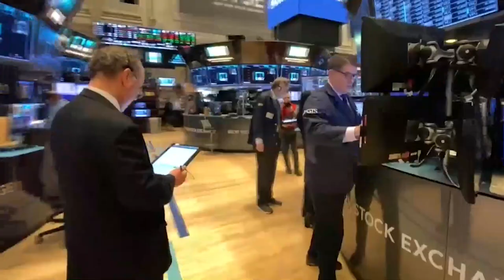El Ibex se desinfla presionado por Telefónica, que cae con fuerza